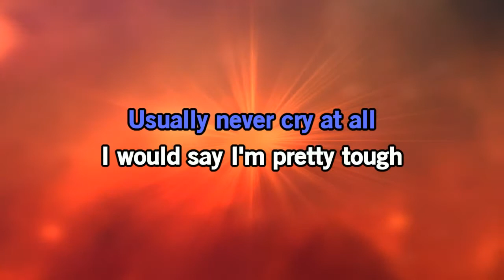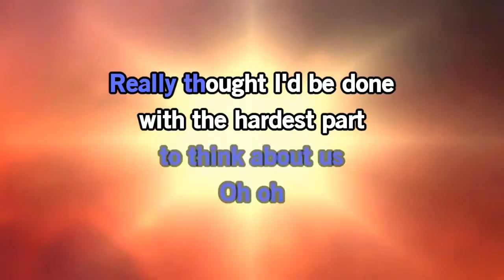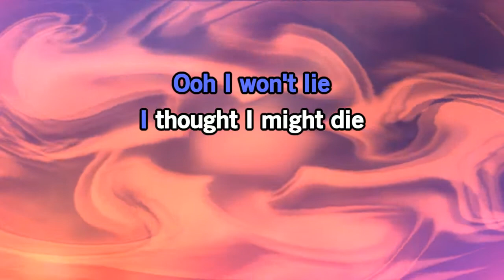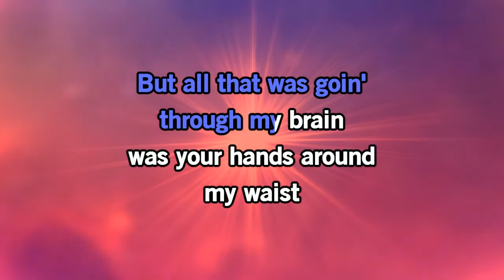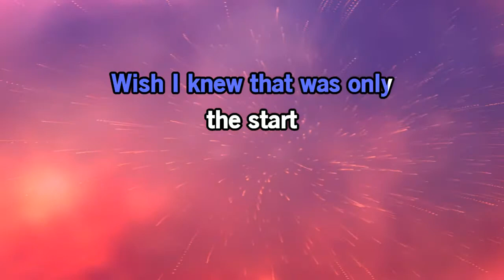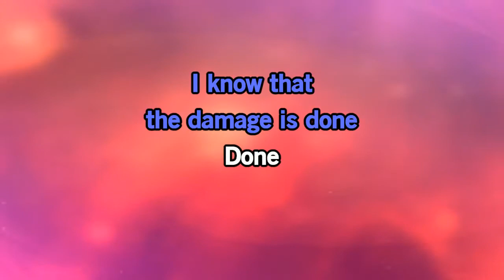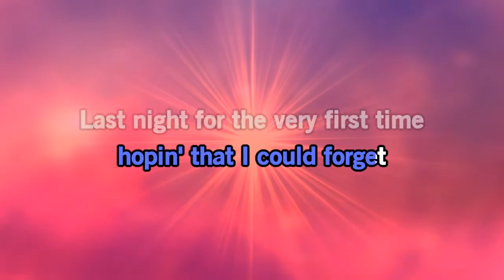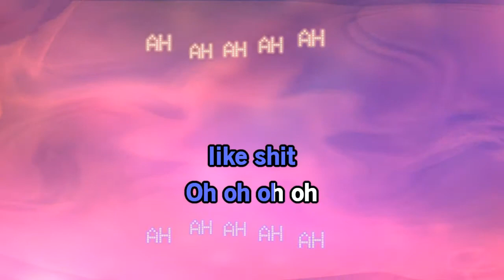Tate McRae - Feel Like Shit [Karaoke Version]